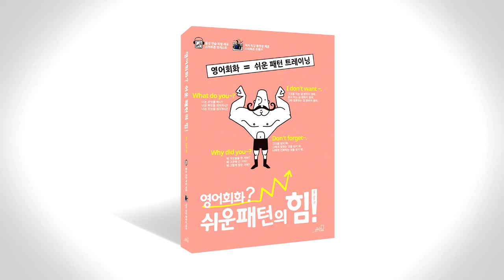쉬운 패턴의 힘 음성따라말하기 023